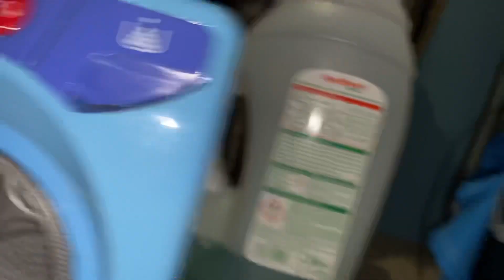Replacement of hootpoint